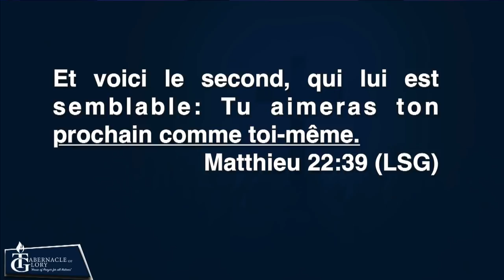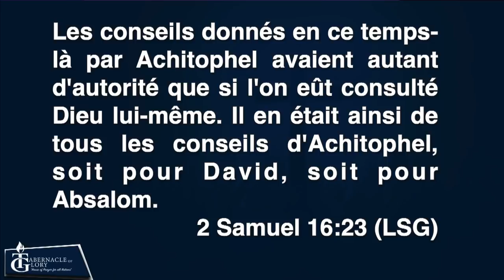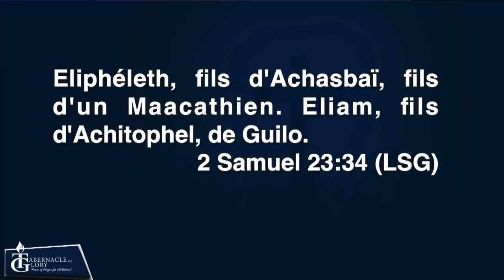Frère Stanley Gabriel | L'amour est Patient | (Partie 2) Message Complet